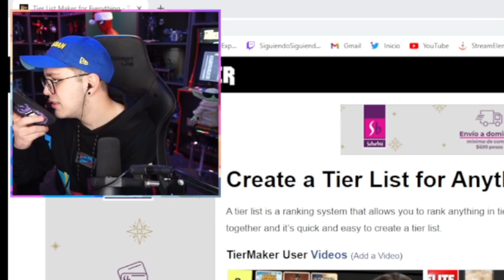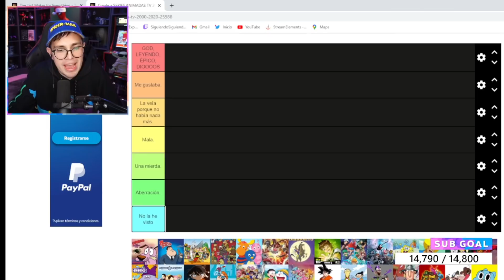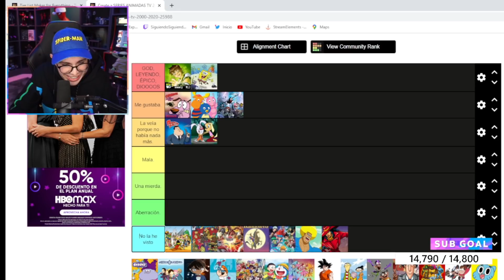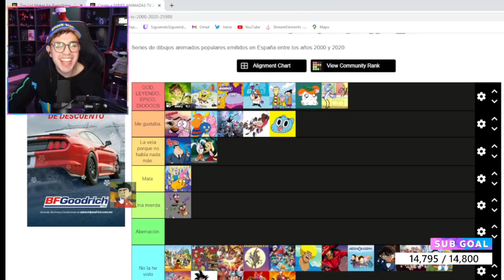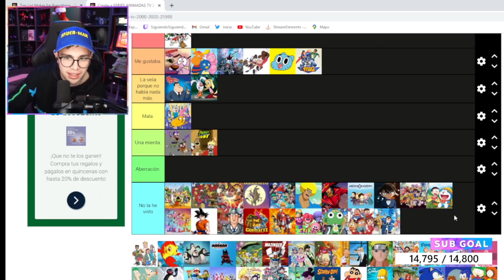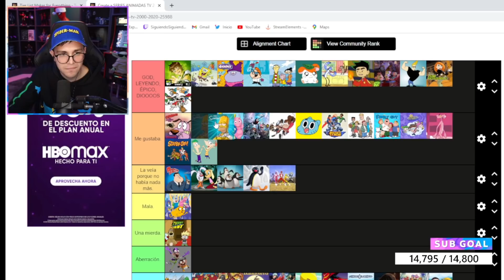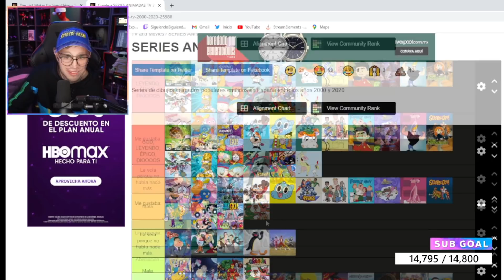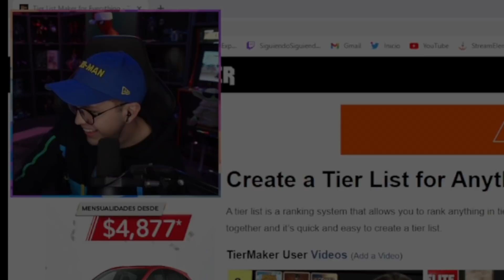JuanSGuarnizo HACE UNA TIER LIST DE SERIES ANIMADAS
Tags No Importa :
 ded , el ded , juansguarnizo,juan guarnizo,juanguarnizo,juangarnizo,juan garnizo,eljuaniquilador,el juaniquilador , MrBeast , mrbeast en español ,